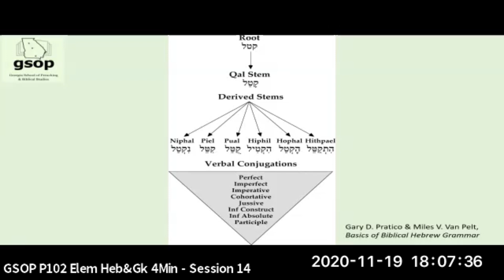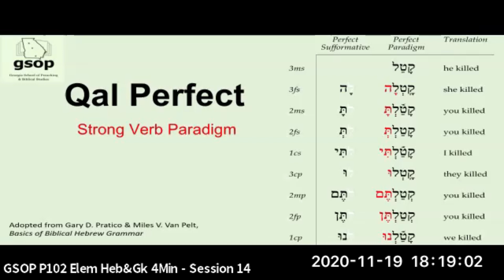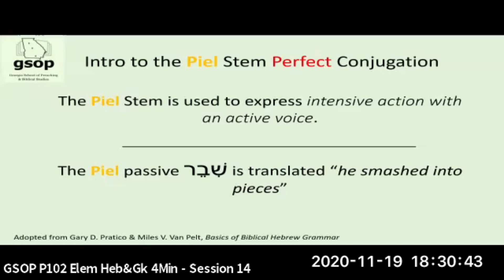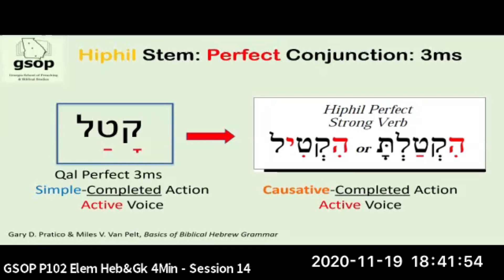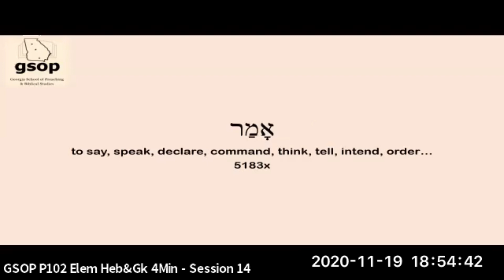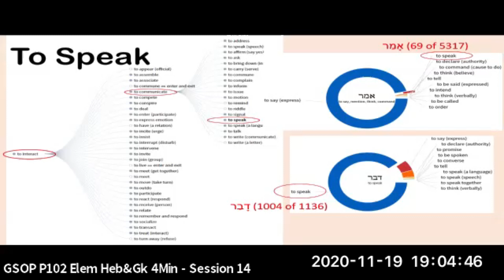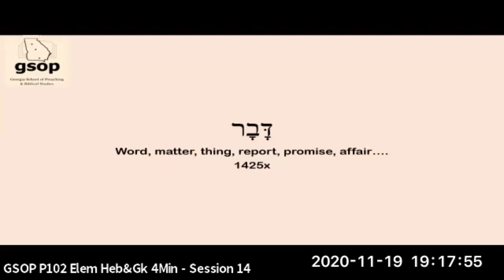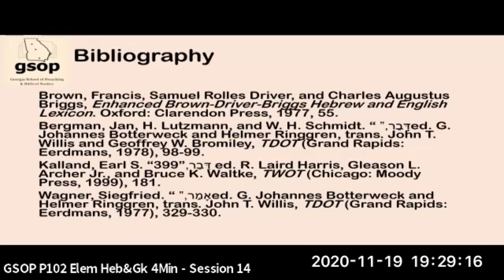GSOP P102 Elem Hebrew & Greek for Ministry - Session 14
Dave Domingue finishes the Hebrew & Greek for Ministery